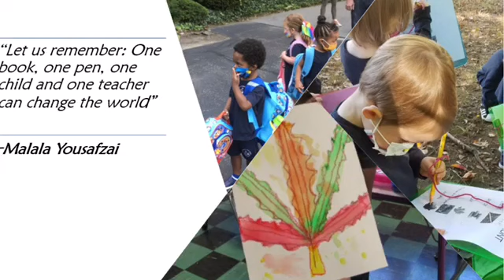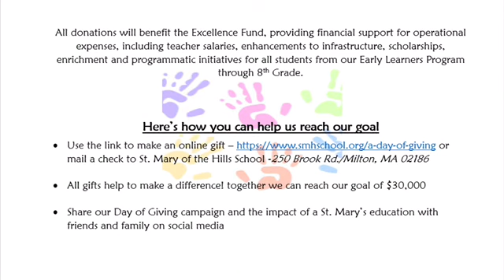SMOTH DAY OF GIVING